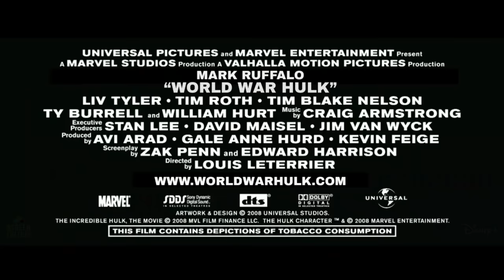WORLD WAR HULK (2022) Teaser Trailer | Marvel Studios & Disney+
Watch the teaser trailer concept for WORLD WAR HULK (2022) (More Info About This Video Down Below!)

The inspiration behind this video:

What Marvel did with Hulk (Mark Ruffalo) in Avengers: Endgame has provided the MCU with the perfect setup for a “World War Hulk” story. Marvel has pushed the child-like Hulk persona aside in favor of Smart Hulk, but the classic version of the character could always come roaring back in the future.

One way to use him again on the big screen would be by adapting World War Hulk, a Marvel comic event that saw the titular character come to blows with some of Marvel’s most well-known superheroes, including Iron Man, Doctor Strange, Black Bolt, and more. Hulk’s crusade against these characters started when they engineered a scheme to take him off-world. They believed that Hulk was a disaster waiting to happen and that it would be better to send him somewhere where the Earth would be safe from his destructive potential. Their plan worked, but what they didn’t count on was Hulk finding a way to return. After gathering a number of alien allies, Hulk came roaring back with a fury and began taking revenge on his former friends.